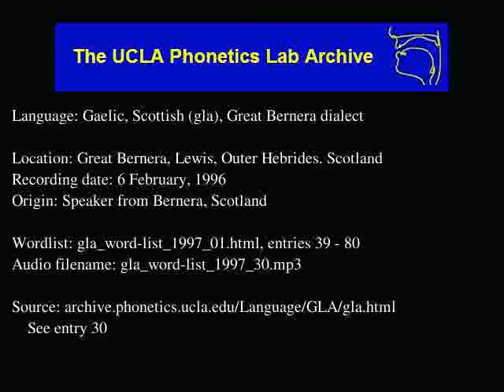Gaelic, Scottish audio: gla_word-list_1997_30